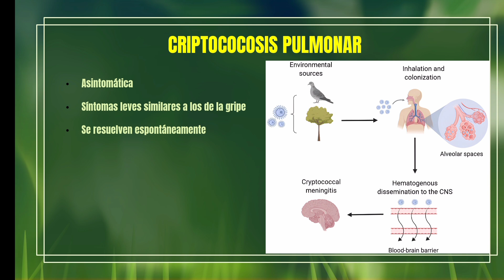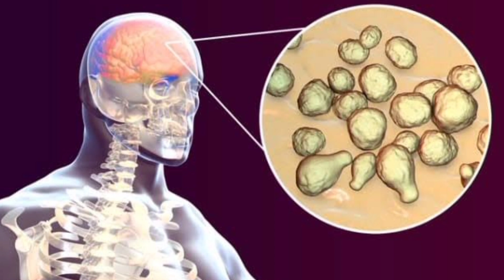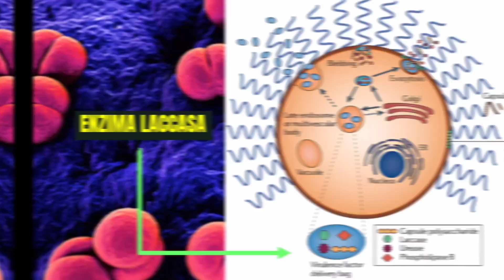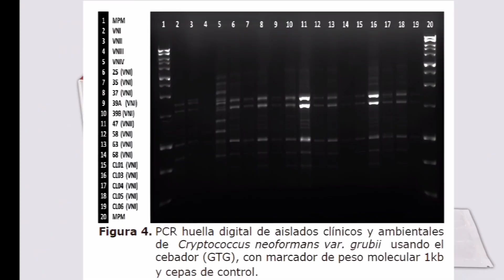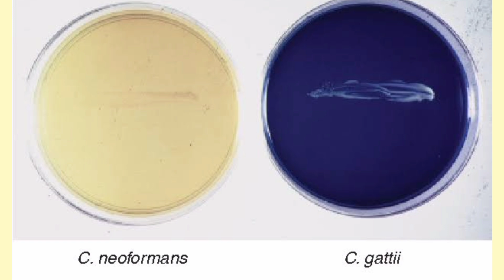CRIPTOCOCOSIS PARTE 2 | Tema 17 | Micología | Microbacter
PARTE 2 DE CRIPTOCOCUS:
IDENTIFICACIÓN Y MEDIOS DE CULTIVO

En este video, exploramos en profundidad la criptococosis, una infección micótica causada por el hongo *Cryptococcus neoformans*. Aprenderás sobre su epidemiología, métodos de identificación mediante tinciones, microscopía, detección de antígenos y PCR, así como los medios de cultivo utilizados, como BHI y dextrosa Sabouraud. También discutiremos los principales factores de riesgo, manifestaciones clínicas y opciones de tratamiento.
1.
2.
3.
4.
5.
6.
7.
8.
9.
10.